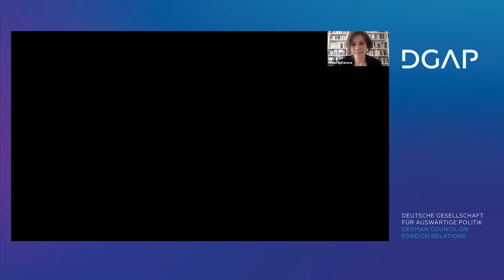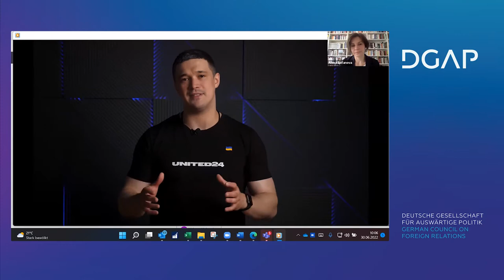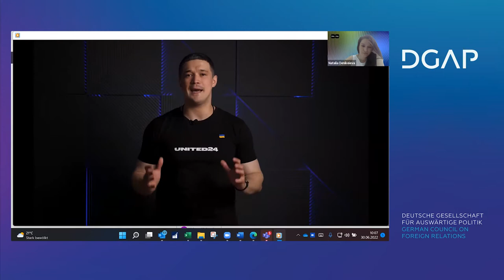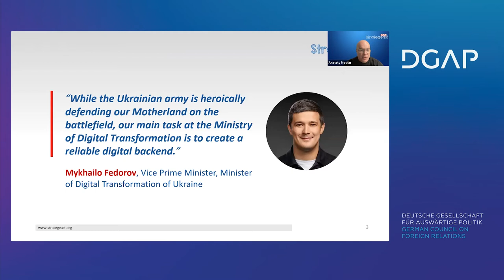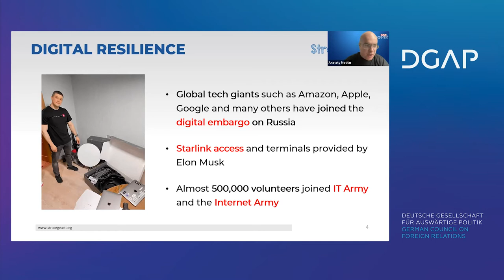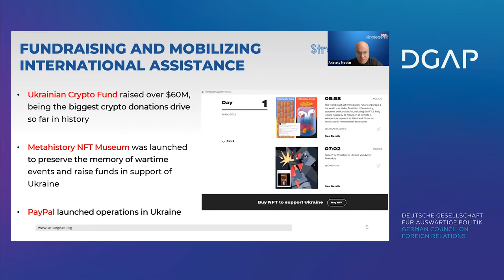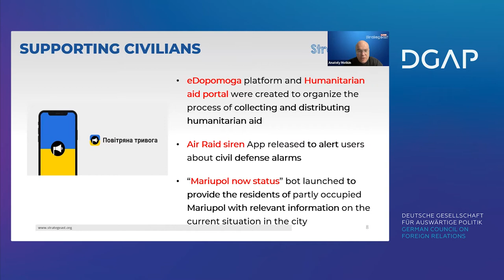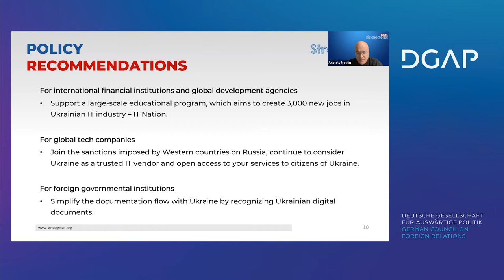Digital: How Ukraine Defends Against Russia and Helps its Troops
Which role does Ukraine’s IT industry play in the conflict and how can international institutions and other countries best support Ukraine? A presentation of the Ukrainian Digital Resistance to Russian Aggression Report, which was prepared by StrategEast with the support of the Ministry of Digital Transformation of Ukraine and NewAge.

Opening remarks by Mykhailo Fedorov, Vice Prime Minister and Minister of Digital Transformation of Ukraine

Report presentation by Anatoly Motkin, President, StrategEast

Expert panel discussion with:

Natalia Denikeieva, Director of the IT Industry Development Department and Head of the Diia City Project Office, Ministry of Digital Transformation of Ukraine

Anatoly Motkin, President, StrategEast

Tyson Barker, Head of the Technology and Global Affairs Program, DGAP

Chair: Alena Epifanova, Research Fellow in the International Order and Democracy Program, DGAP

Highlights:
00:00 Introduction of speakers
03:41 Opening remarks by Mykhailo Fedorov
07:27 Presentation of the Ukrainian Digital Resistance to Russian Aggression Report
18:18 Discussion